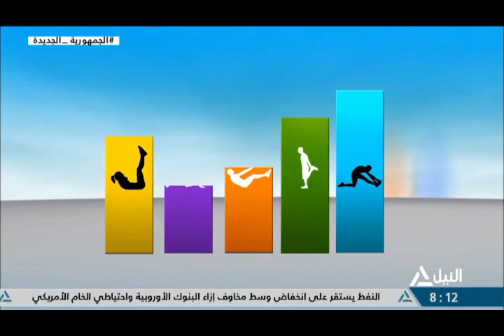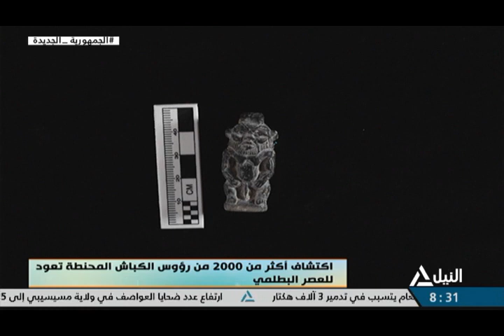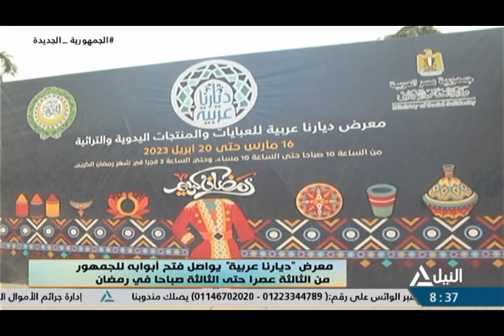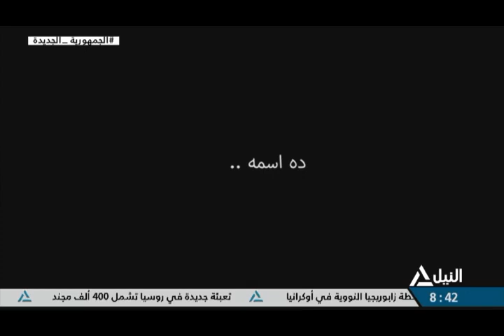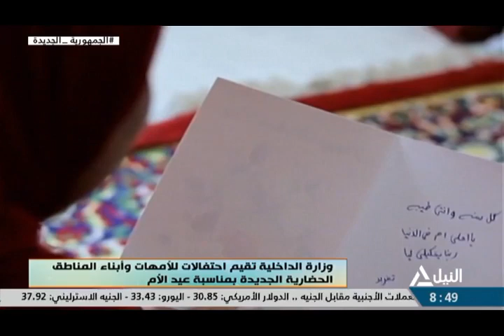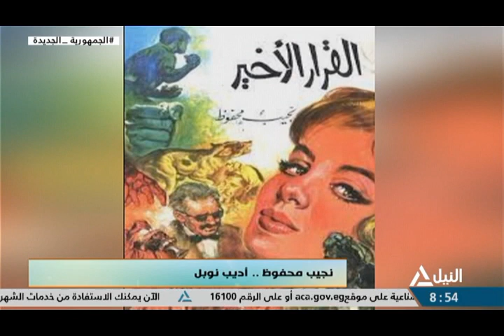هذا الصباح 26-3-2023 - جولة الصباح - لياقتك